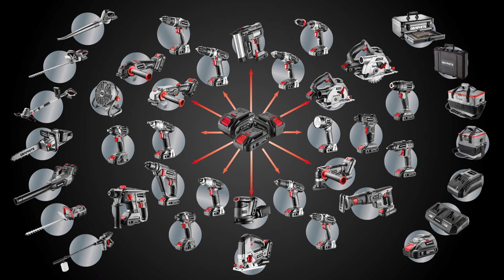GRAPHITE ENERGY+ 2020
A new series of GRAPHITE ENERGY+